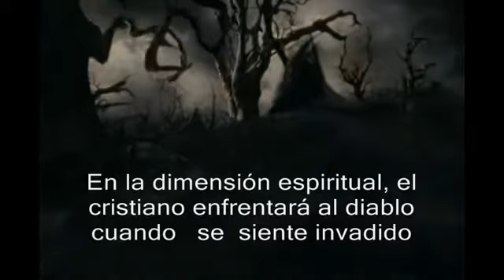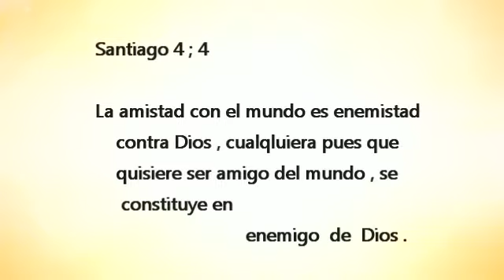Bethel tv Musicales " Batalla Espiritual de una Cristiana Evangelica Consagrada"